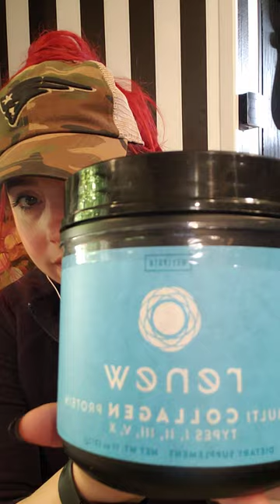Taeler Hendrix Vlog - Updates | Wrestling | Merch & more!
Taeler Hendrix Vlog from the Talks with Taeler Hendrix podcast which airs in full exclusively on russosbrand.com with Channel Attitude!

All products shown are not the result of sponsorships or sponsored ads. Its your choice and your choice alone for which products you decide to add into your life/routine. Taeler Hendrix is not responsible for individual free choices of her viewers.

To purchase a $30 8x10 Mystery Grab which includes several signed/personalized photos, a limited edition Taeler Hendrix shirt, a raffle entry for a free copy of a new 8x10, donation to charity, & free shipping! ⬇️⬇️⬇️

☆Choose Friends/Family

☆In the notes section be sure to include:
     •Your Name
     •Your full shipping address
     •Who you'd like the 8x10s signed to
     •Potential shirt size
     •Name your charity of choice:
          •St. Jude's Hospital
          •ASPCA
          •Wounded Warriors Project